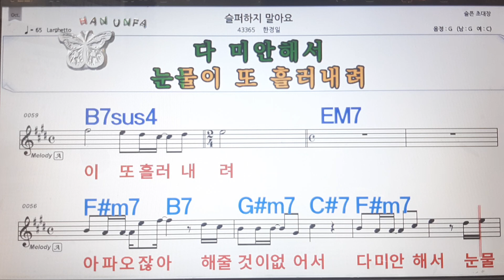슬퍼하지 말아요/한경일💋노래방, 코드 큰 악보, 반주 가라오케, 가사💖Karaoke, Sheet Music, Chord, Lyrics , MR